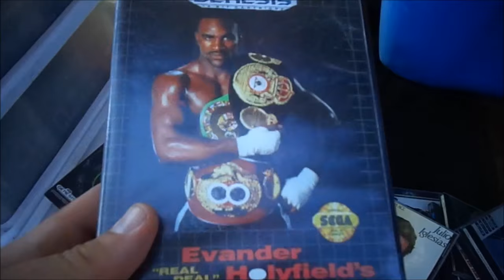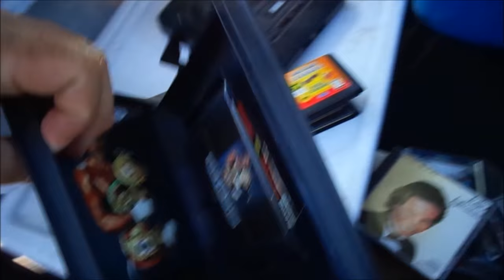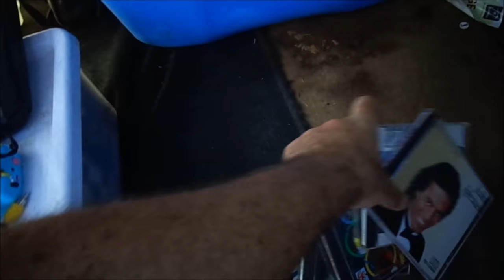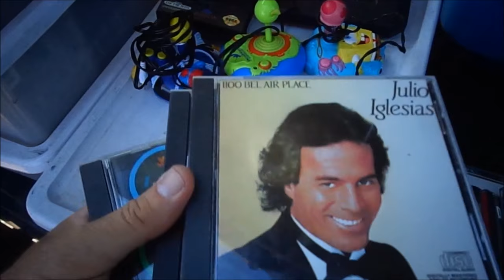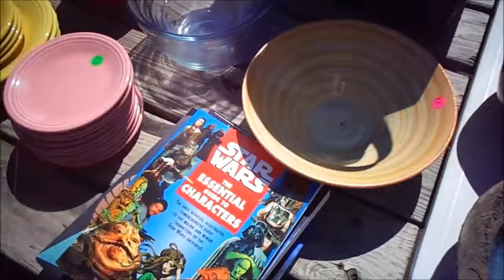Nintendo 64 Sega Genesis Video Game Jewelry Pick-Ups Set Up Columbus Flea Market NJ 6/30/16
Nintendo 64 / N64 + Sega Genesis Video Game Jewelry Pick-Ups & Set Up Columbus Farmers & Flea Market, Columbus NJ  - 6/30/16

This is how I set up my Space up and the stuff I was selling today. Today was not a good day. I think I should have done better, especially since I hadn't been there in a year. Most of the money I made today came from the sale of a pair of Chrome Lamps. Otherwise, without the lamps, the day would have been horrible for selling, but was O.K. for shopping. Anyway, the weather was sunny and a little on the hot side and people were mostly just dashing through. I set up on the Daily side and took a monthly on that side. Possibly the day was off because of the 4th of July weekend, but I doubt it.

A-26-126